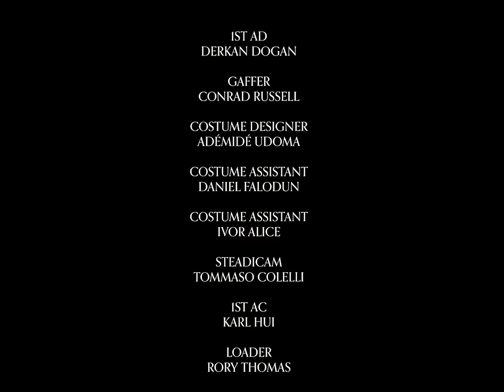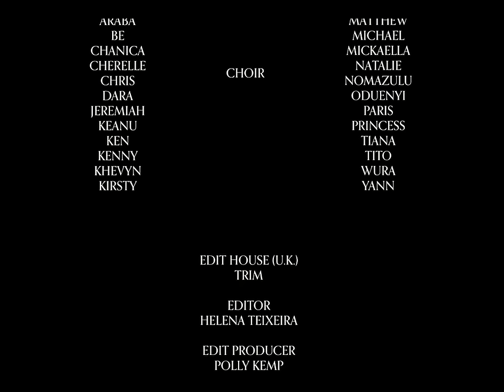Benjamin Clementine - And I Have Been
Today the critically acclaimed, Mercury Prize winner Benjamin Clementine releases ‘Portraits of Lovelustreman (Part 1)’, an intriguingly beautiful and enigmatic short film based around Benjamin’s lauded latest album And I Have Been. Produced by Preserve Artists, the 25-minute  film sees juxtaposing shots of an idyllic, vibrant, stained glass adorned chancel in which Benjamin sits mute, contemplatively in solitary, with a decrepit, bare-boned church, where his story is narrated through emotive presentations of movement via dancers cloaked in navy liturgical vesture.

Speaking about the film, Benjamin explain, “And I Have Been explores survival, marriage, courage, silence, reflections, friendship, self control and love. Filming in 35mm, ensured that most of the takes were shot in one. This created special moments of improvisation, giving freedom to the crew, and brought out a visceral level of authenticity in all of the artists’ performances. Allowing us to take in the questions along with the non-conventional responses to them.”

Tracklist:
00:15 1) Interview 1
01:01 2) Residue
02:48 3) Gypsy, BC (Extended)
04:14 4) Interview 2
06:46 5) Difference
08:37 6) Interview 3
09:34 7) Last Movement Of Hope
11:27 8) Interview 4
15:33 9) Interview 5
16:23 10) Lovelustreman
19:03 11) Interview 6
20:23 12) Recommence (Extended)
24:12 13) Atonement (Instrumentals)